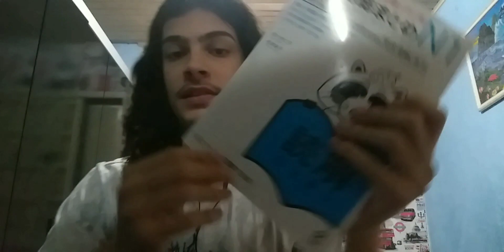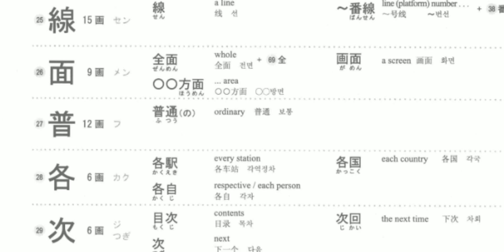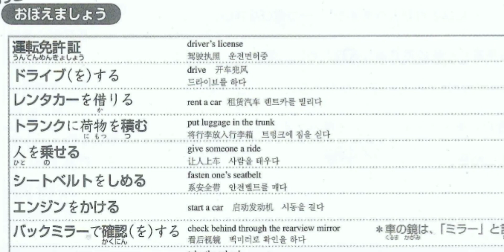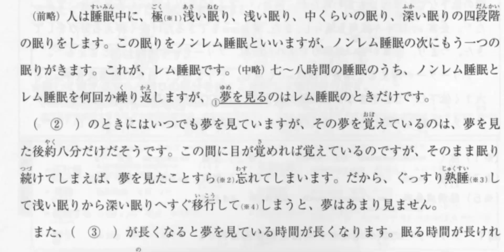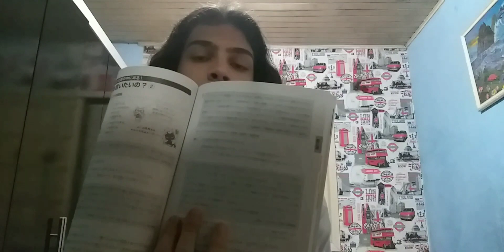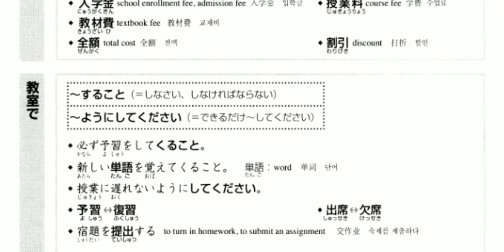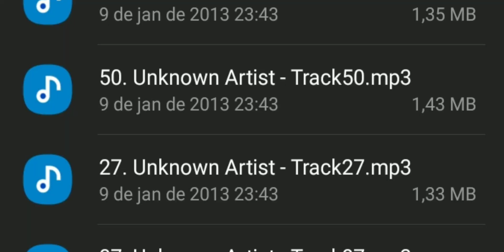Use Esses Livros Para Melhorar Seu Japonês